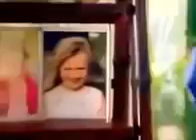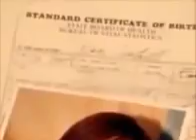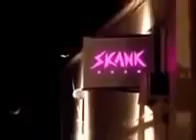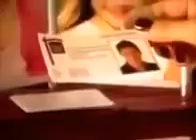Based on a true story ❁ lifetime movie the maid ❀ lifetime movies true story